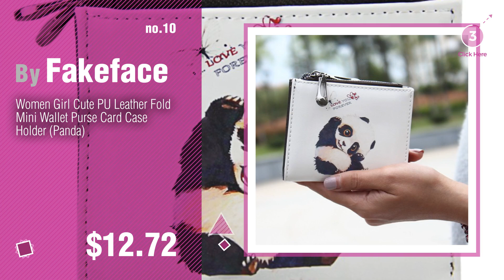Girls Wallets Great Collection // The Most Popular 2017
New! 2019 Black Friday / Cyber Monday Women Wallets Deals and Updates.

Black Friday / Cyber Monday UTO Women's RFID Blocking PU Leather Wallet Card Holder Organizer Girls Small Cute Coin by UTO

Black Friday / Cyber Monday ZOONAI Womens Leather Zipper Change Purse Coin Wallet Girls Cute Card Holder by ZOONAI

Black Friday / Cyber Monday NapaWalli Womens Rfid Blocking Small Compact Bifold Luxury Genuine Leather Pocket Wallet by NapaWalli

Black Friday / Cyber Monday SIMPLE POCKET Women Girl Purse Key Case Wallet Small Fox Style Pink by SIMPLE POCKET

Black Friday / Cyber Monday Tairacy Women Ladies Leather Clutch Flower Envelope Wallet Long Card Holder Purse Handbag by Tairacy

Black Friday / Cyber Monday Women's Soft Leather Short Bifold Wallet Coin Purse (Pink) by Sky

Black Friday / Cyber Monday Vbiger Girls Wallet Cute Kitty Pattern Purse Coin Holder with Bowknot (Rosy 3) by VBIGER